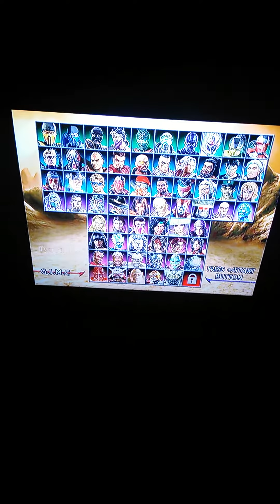Mortal Kombat Armageddon Kitana and George Chambers Maximum Difficulty Nintendo Wii